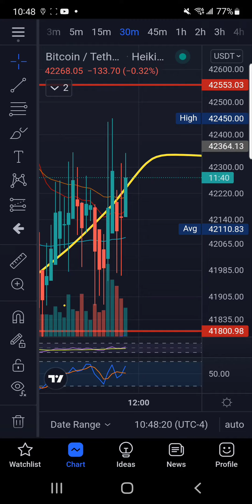WARNING iF AT ANYPOINT WE FALL BELOW 41.8K A 3K DROP WILL.BE SIGNALED FOR BTC